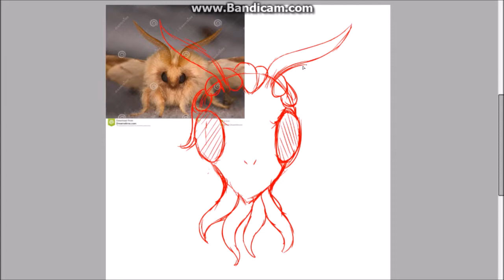Psychara's Inktober: Day 11 - Speedpaint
Day 11: Spoopy Alien

Not gonna lie, I was so uninspired for this one. I had no Idea what I wanted to do with it. In the end it turned out alright, but... Yeah. Not my favourite.